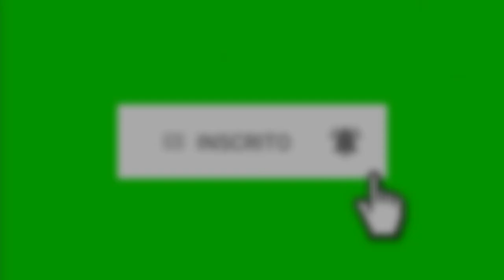JUNINHO ROCHA ll NÃO É POR MÍDIA É AMOR A PROFISSÃO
Inscreva se é faça Parte da Nossa Família

OBS Créditos aos Profissionais que  filmaram
Imagens do instagram
Imagens do YouTube

CREDITOS ABAIXO DAS IMAGENS

LUÍS CLAUDIO FORASTEIRO
SO OS ORIGINAIS DA BR LIMA
DIOGO CARLOS
CONEXÃO ELITE 222
WILLIAM JOSÉ
ANDERSON VIDEOS TRUCK
RYAN VIDEOS TRUCK
GEORGE ANTÔNIO
CAIO MONTEIRO 015
VITOR DEMÉTRIO
#100 TRETA
LC FILMS
ALTERADOS DA 040
GS FILMS
GUILHERME VÍDEOS
CABELO BATATEIRO
BRUNO GARCIA
VALIN FILMS
FP FILMS
ITALO VIDEOS
MAFIA JOVEM
DJ NILTON
CHOFER CAMINHONEIRO
POETA DOS CAMINHONEIROS
JUVENTUDE ARQUEADA
VITOR PEREIRA VÍDEOS
FLOGAO /ROTA PARANANSE
ORIGINAL FOTOGRAFIAS
ESTILO DIFERENCIADO
DENILSON CASTRO
VIBE 381
JOVEM SONHADOR
ROMULO LOPES
CONEXÃO 371
GEBINHA 009
MIT MURIÇOCA
CORUJINHA VLOG
SAVEIRO DO RAU
ELITE GOIÂNIA
CLAUDEMIR GIGLIOTTI
ROTA 7 PS
EDUARDO INÁCIO
DIFERENCIADO 007
FLOGÃO / VIBE 494
DJ WARNER O PRÓPRIO ORIGINAL
LEITE   FILMS
CAMINHÕES AO EXTREMO
MULEKADA PARANANSE
GABRIEL VIDEOS
BOCÃO GFM

Por favor se tiver Qualquer Problema com o Conteúdo usado no canal ou Voce encontrar algo que pertence a Voce antes de reivindica lo para o youtube envie Uma Massagem Pelos Comentários exclui lo imediatamente Obrigado pela compreensão